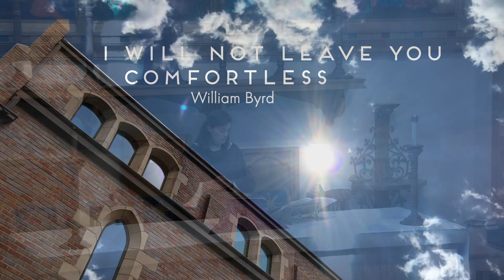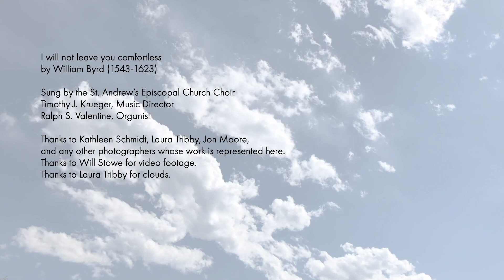St. Andrew's Easter 2021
Happy Easter from St. Andrew's Episcopal Church, Denver, CO!